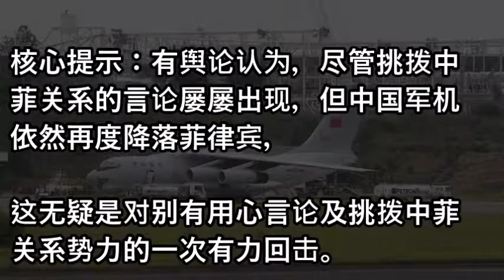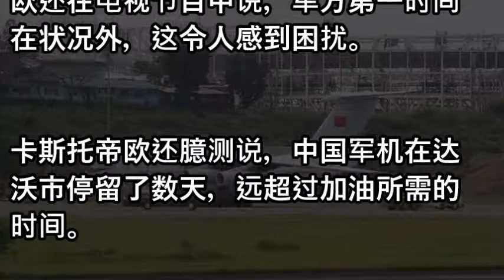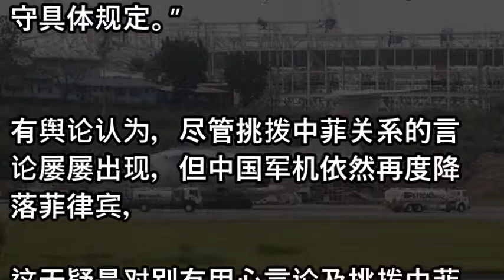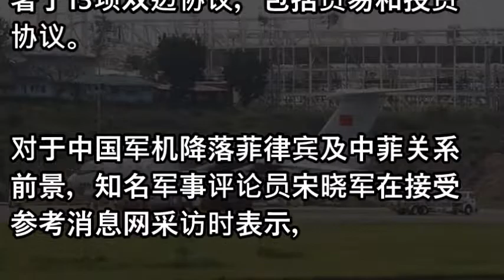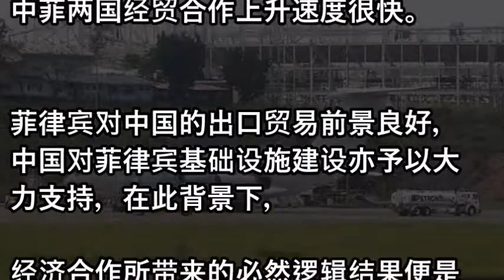中国军机一个月去了两趟菲律宾 "打"了这些人的脸！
相關視頻
1930年代中華民國大陸時期車水馬龍繁榮景象的老上海，盡然有雙層巴士喔！不像中共所宣傳洗腦民國一窮二白那樣！